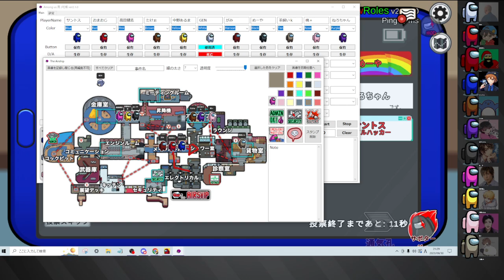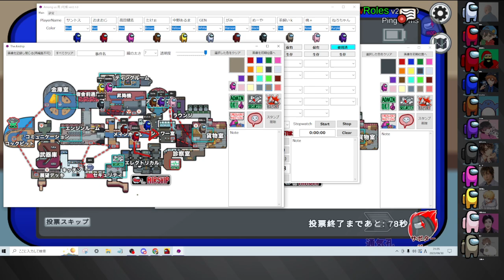【キングトケイサツ】キルよし!連携よし!!3人外生存勝利!!!【アモングアス/Among Us/心理解説付】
素敵なイラストを描いてくださった方：古月きうりさん（@RSuruzo）

⏰参加者⏰
高田健志
めーや
GEN
おまおじ
たけぉ
中野あるま
サントス
がみ
羊飼いK
桃＋
ねろちゃん

‥‥‥‥‥‥‥用語説明‥‥‥‥‥‥‥
▪️黒/白

　・O2(酸素減少)：宇宙船の酸素が少しずつ少なくなっていく。直すためには2つの場所で番号を入力しなければならない。
　・リアクター(原子炉故障)：宇宙船のエンジンが溶けてしまう。直すためには2人のクルーメイトが同時にスキャナーで手をスキャンしなければならない。
　・停電(照明破壊)：クルーメイトの視界半径が大幅に狭くなるため、エレクトリカルで修理が必要。インポスターは影響を受けない。